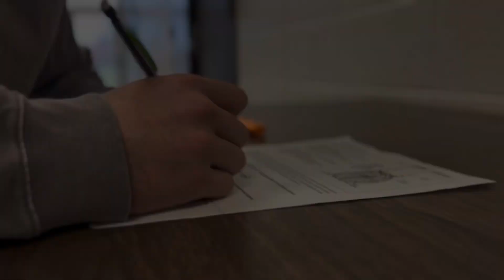Anti-Smoking Advertisement | Logical Fallacy Project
This advertisement utilizes a logical fallacy to help the audience realize that there are people out there with a platform to speak false information. We used smoking in this example to show that not all doctors are a credible source.